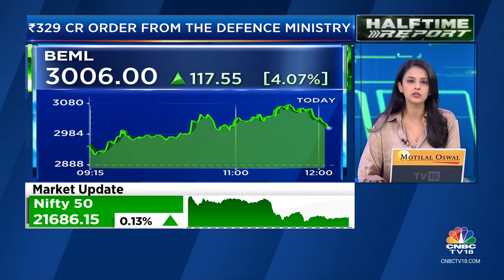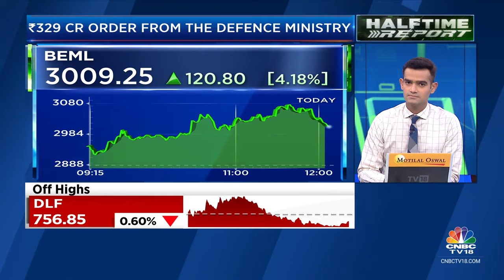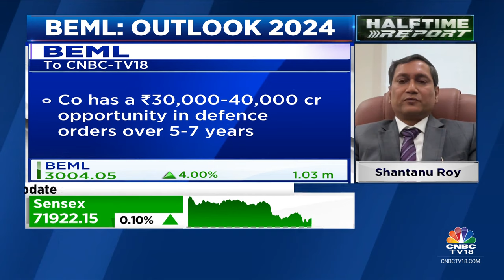Expect Defence Revenue To Reach ₹2,500-5000 Cr In 4-5 Years: BEML | CNBC TV18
Insight Edge | BEML expects defence revenue to reach Rs 2,500-5000 cr in 4-5 years. Also guides for 200 bps+ EBITDA margin increment in FY24. In our special segment, Insight Edge Upasana Bhatt brings us the details.

n18oc_business